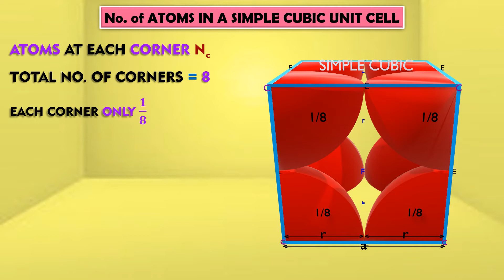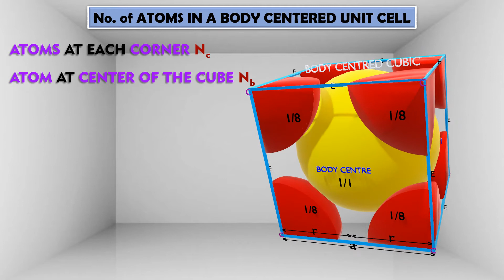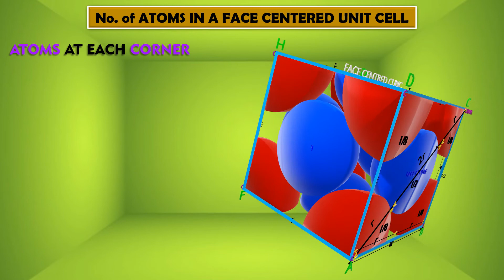3D ANIMATION ON CALCULATING NUMBER OF ATOMS IN CUBIC UNIT CELLS, CLASS 12 CHEMISTRY, SOLID STATE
"CONCEPTS IN CHEMISTRY MADE EASY SERIES".  VARIOUS BASIC CONCEPTS OF STD 12 CHEMISTRY ARE MADE EASY AND INTERESTING USING THREE DIMENSIONAL MODELS.  USEFUL TO VISUALISE THE SPATIAL ARRANGEMENT OF ATOMS, IONS AND MOLECULES IN CRYSTAL LATTICES.  VISUAL LEARNERS CAN STRENGTHEN THEIR CONCEPTS TO CRACK NEET & IITJEE.